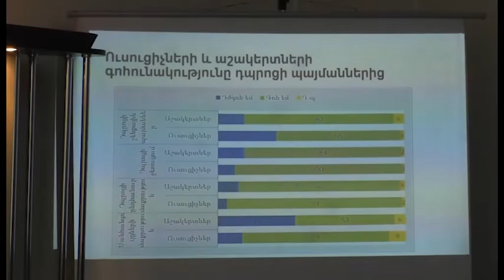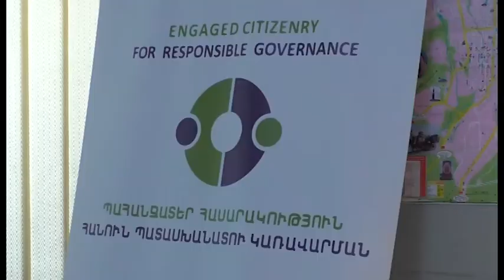Հորիզոն ՝ 21 02 2019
Հանրապետության  50 դպրոցներում տեխնիկական, նյութական, գույքային ապահովվածության ուսումնասիրություններ են կատարել Ժուռնալիստների ,,Ասպարեզ,, ակումբի փորձագետները: Յուրաքանչյուր մարզից ուսումնասիրվել է 5 դպրոց, որից 2-ը՝ գյուղական: Հետազոտությունների արդյունքներն այսօր քննարկվել են մարզի դպրոցների տնօրենների և մարզպետարանի կրթության վարչության պատասխանատուների հետ:  Աշակերտների և ուսուցիչների շրջանում կատարված հարցումների արդյունքում  մի շարք խնդիրներ են  հայտնաբերել, որոնք առաջին հայացքից  թվում են ոչ կարևոր :